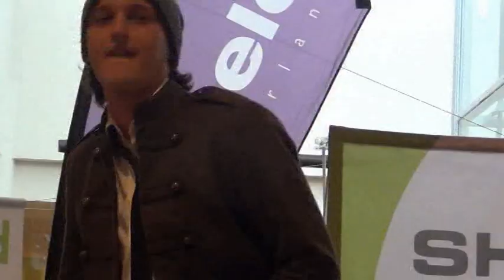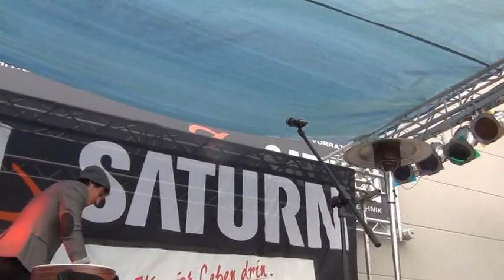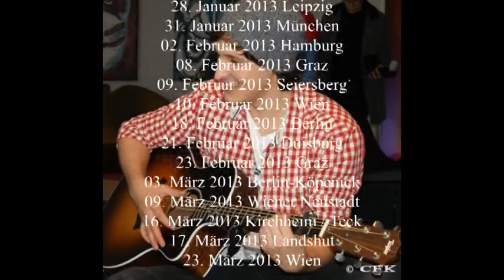Marco Angelini - Tourvideo "Du & ich" 2013 (+ Outtakes)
Zusammenschnitt der Auftritte im Rahmen der "Du & ich" - Tour 2013 plus Outtakes